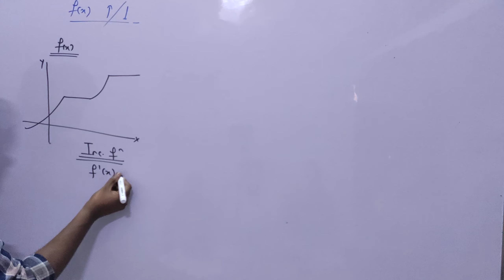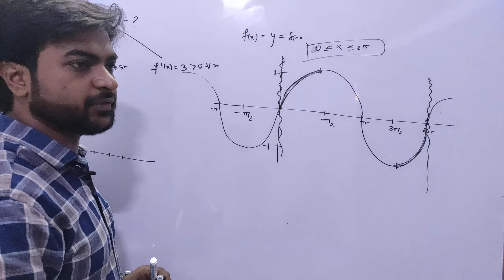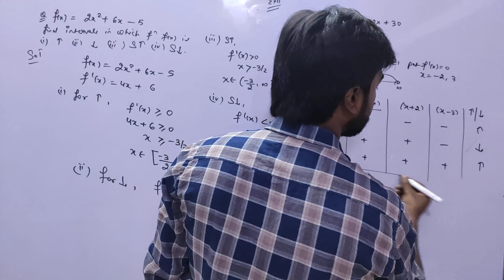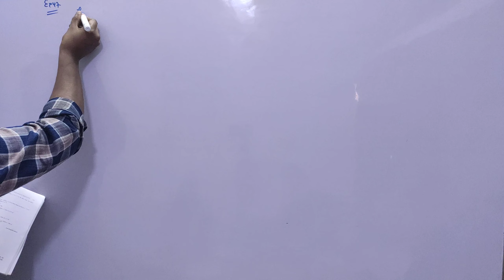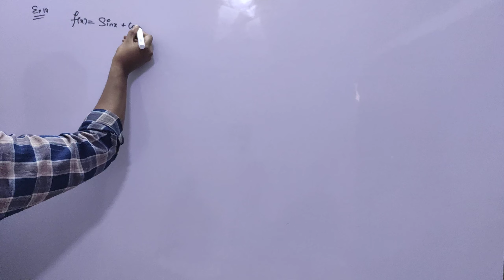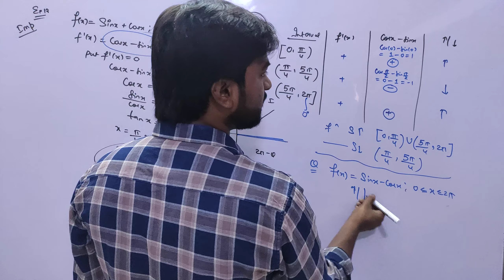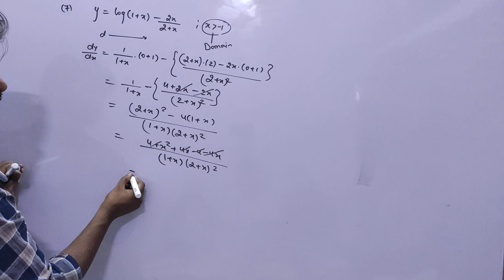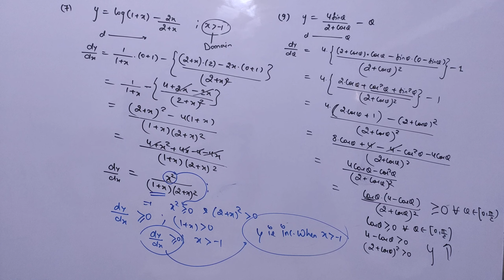Maths Crash Course l CBSE-12TH l Ch-6 l Ex-6.2 l AOD l find intervals of Increasing decreasing.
In this lecture we have to discuss the topic of increasing decreasing of a function using Derivative.

CBSE-12TH